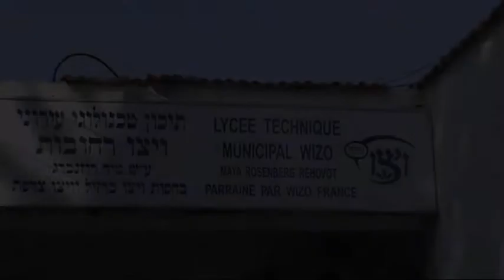WIZO FRANCE - NOUVEAU GYMNASE AU LYCEE TECHNOLOGIQUE DE REHOVOTH